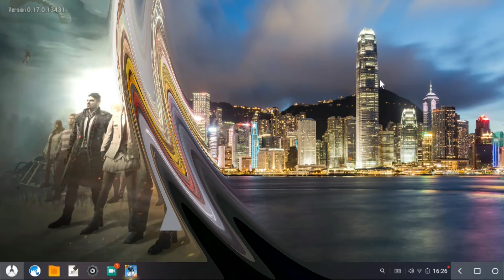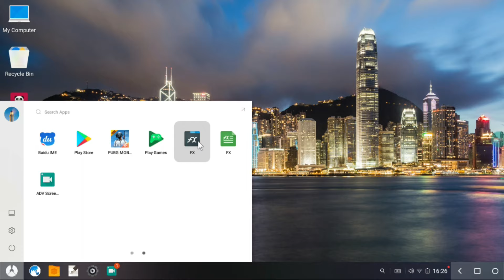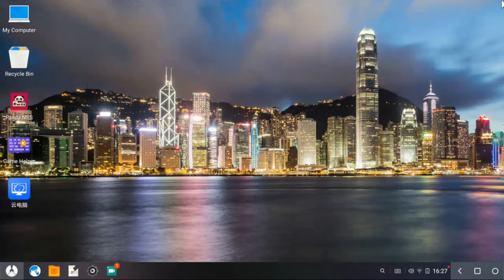server is busy please try again later error code simulator | server is busy pubg lite in 0.18 update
server is busy please try again later error code simulator